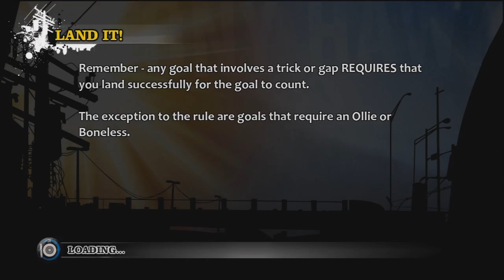Tony Hawk's Pro Skater HD (THPSHD) Revert DLC Part 1 - Canada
Thank you guys for telling me this was available. I was SOOO excited.